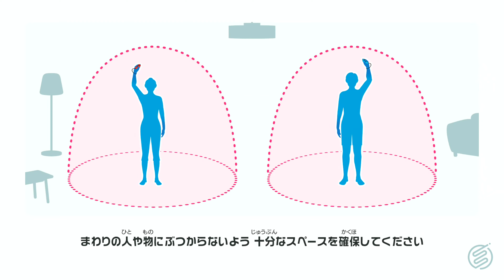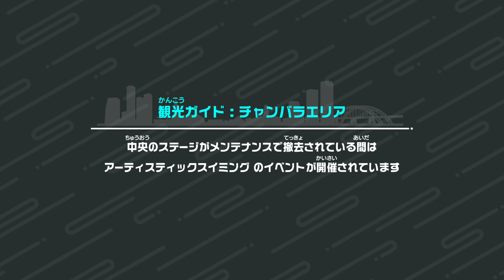【Switch Sports】Volleyball [n573] 4K